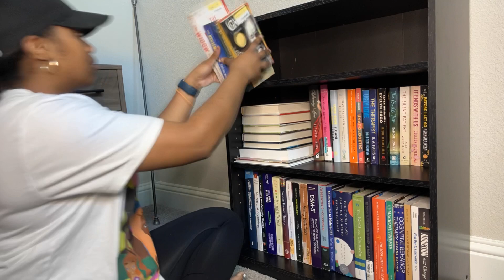VLOG | Deep Clean, Organize, & Declutter, Part 2 | ThriveTribe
Hello friends!

Thank you for tuning in for another video! This video includes footage of me beginning the deep cleaning process for our house. This video focuses primarily on the kitchen and let me just say - it was a lot 🥴. Enjoy!

As always, thank you for choosing to spend your time with me.